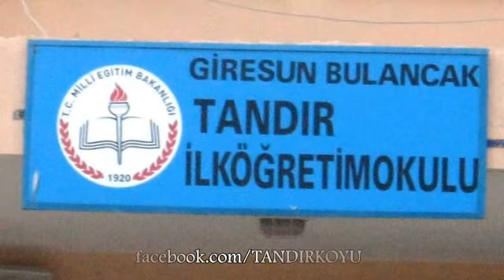Tandır Köyü Yaz Görüntüleri 2011 (Bulancak/Giresun)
Giresun-Bulancak-Tandır Köyü Daha Fazlası İçin Sayfamıza Bekleriz..